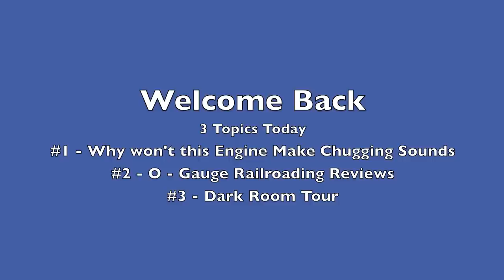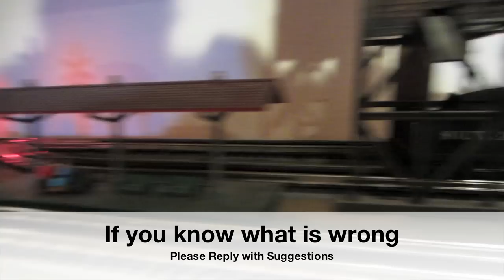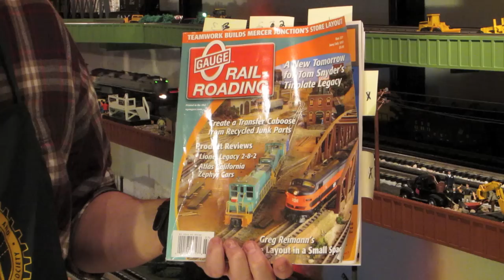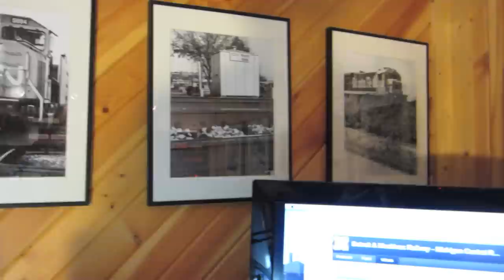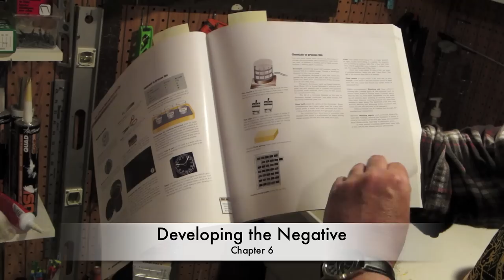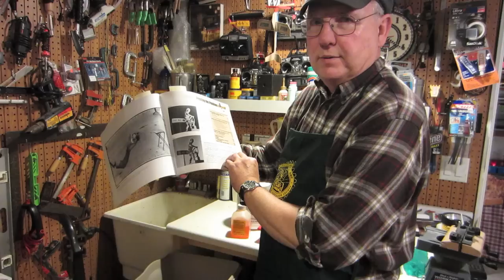Lionel Man Cave Tour #4 & Darkroom for Trains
Welcome back to Man Cave Tour #4. Have 3 topics today.
(1) Why won't this Lionel Engine Make Chugging Sounds. Please make suggestions on how to fix it.
(2) "O - Gauge Railroading Reviews"
(3) The best part of the video is a tour of the "Man Cave Darkroom"  -  Black & White Photography is a "Classic Art Form" and works well for "Classic Toy Trains" and for full scale trains.
▶︎ This video is for ages 14 & up